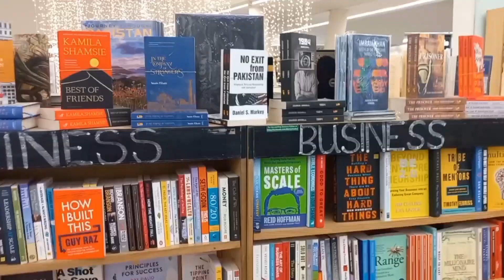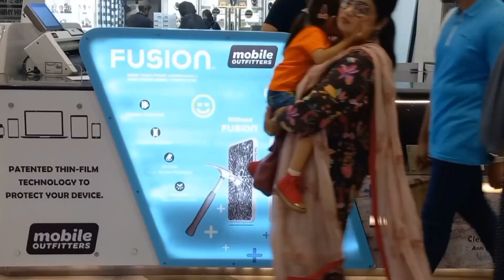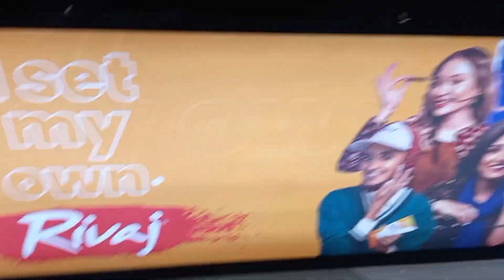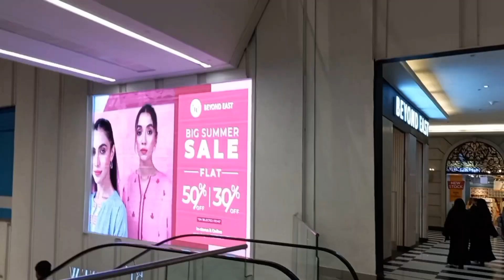Emporium Mall | Full View | Brands | Food Court | Cinema | Carefoure